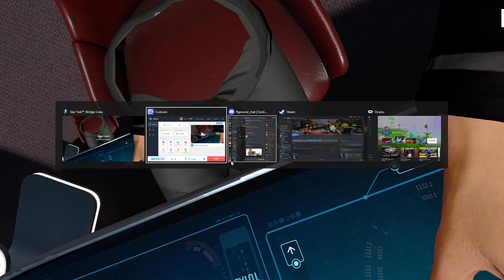Nunu hits rocks While Zedding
Tonight Nunu Finds out what rocks are while using the letter "Zed", then the Borg show up and end the fun.